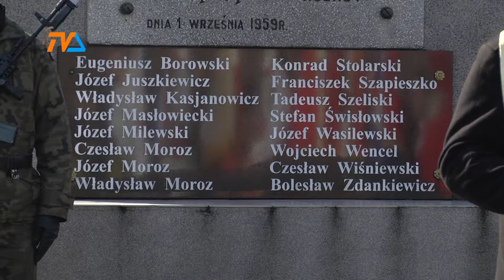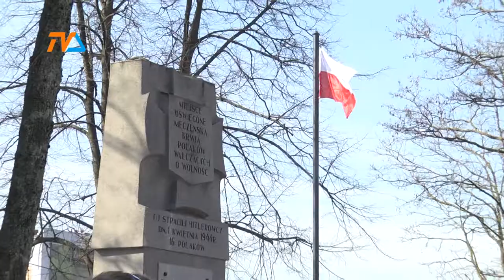74. rocznica stracenia mieszkańców Suwalszczyzny |TVSUWAŁKI